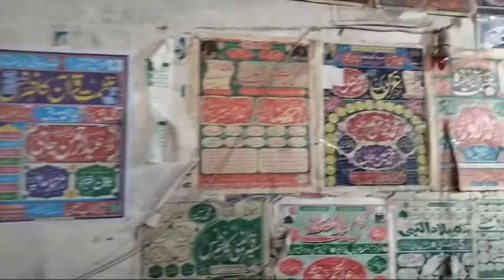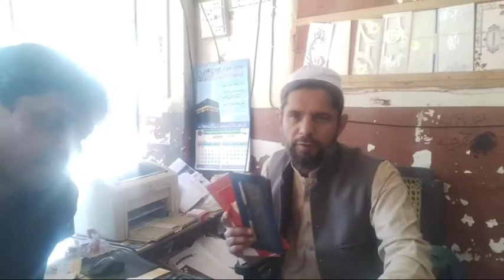AJ MAINE BHAI KI SHADI K CARD آج میں نے اپنے بھائی کی شادی کے کارڈ بنوائے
Aj Maine apny Bhai ki shadi k cards bnwaye .mery Bhai ki shadi ki tyari shru ho chuki apko sari malomat share kr ra hon ap logon sy request ha k mery chanel ko like subscribe aur share krin
# Pakistani Velogs
# Punjab velogs
# village marriage
Village life
Winter diaries
# Malik Snaullah velog
# shadi cards
# village marriage
# my village
# natural life
# beautiful place
# beauty of nature
# village dirais
# dehat
# saraiki language
# sarikai culture